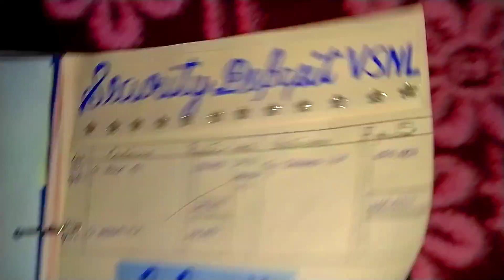THE ONLY ACCOUNTANCY PROJECT FILE YOU NEED FOR CLASS 12 -accounts class 12 comprehensive project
accounts project class 12 - class 12 accountancy project - comprehensive project

so guys here is  a another full shool project file of accounts for students of class 12 on the topic comprehensive project